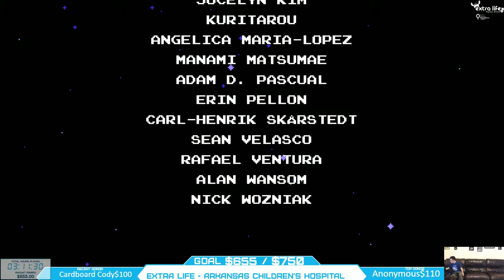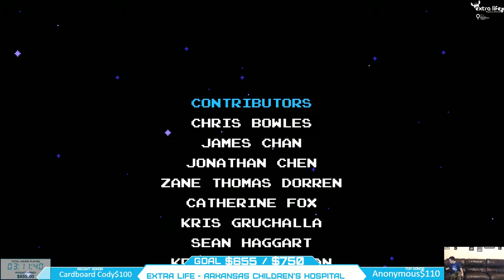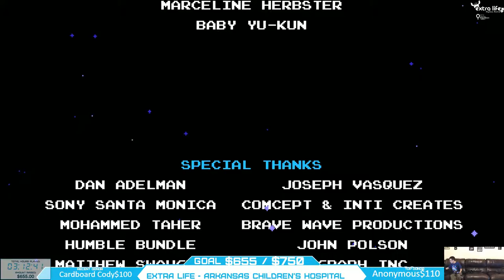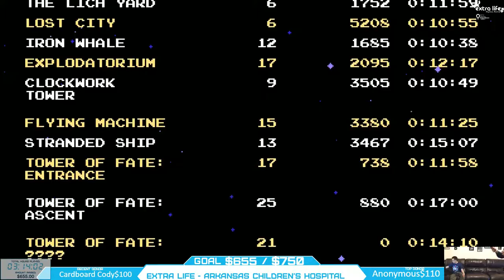Extra Life 2017 - Shovel Knight Co-op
Co op shovel knight with Colby